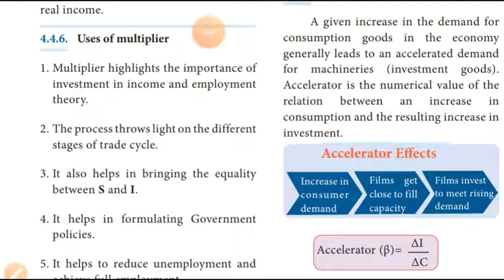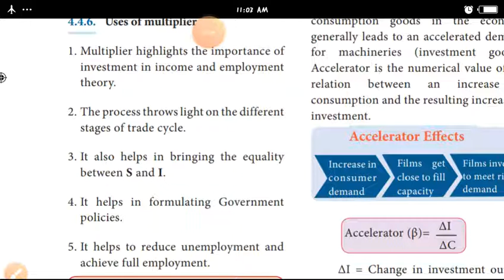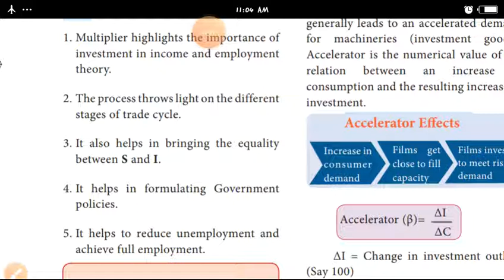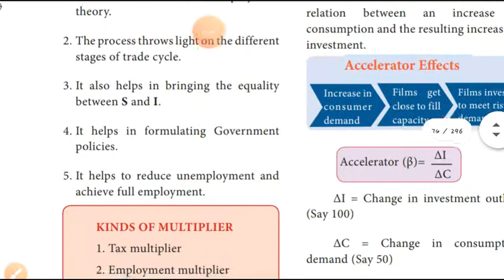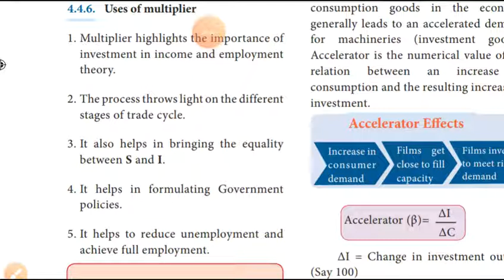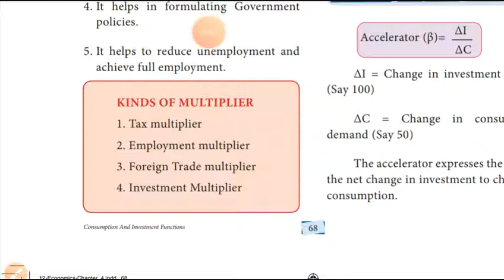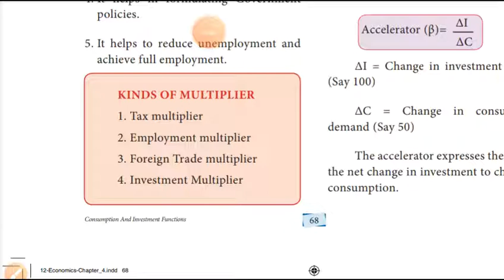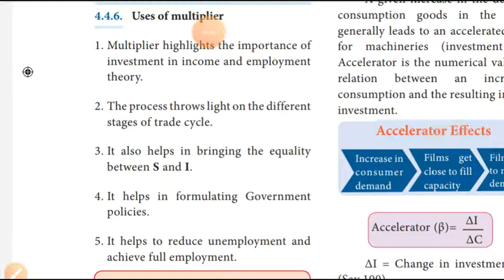XII STD - ECONOMICS - CHAPTER : 4 - USES OF MULTIPLIER